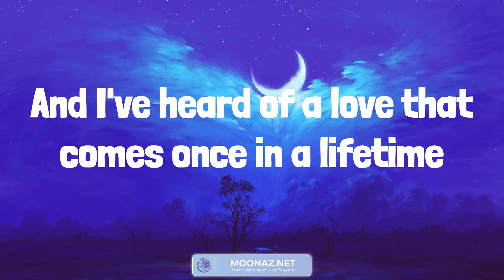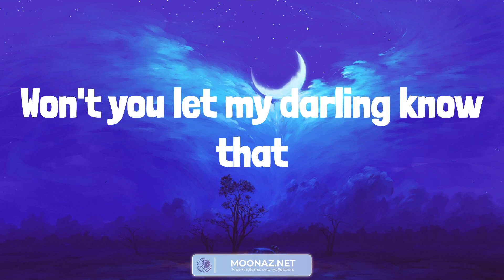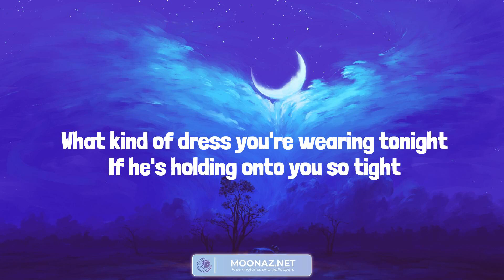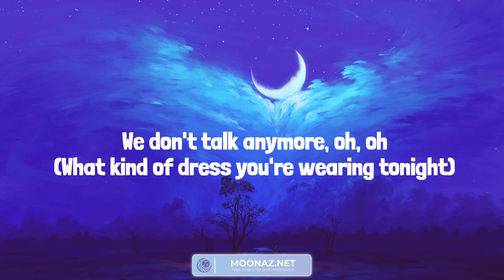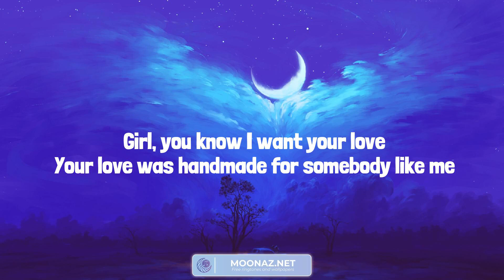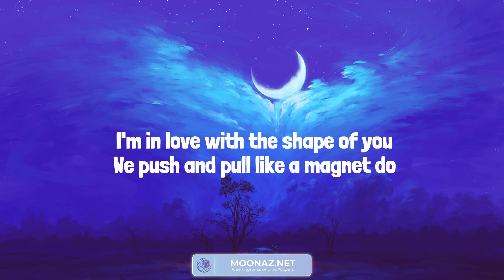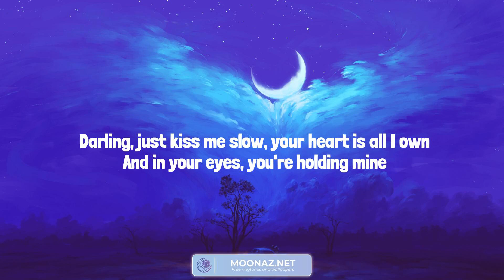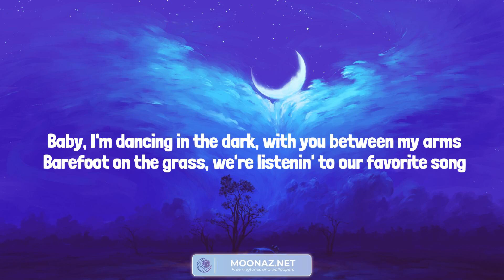Ruth B. - Dandelions (Lyrics) We Don't Talk Anymore (feat. Selena Gomez) - Charlie Puth | Ed Sheera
Ruth B. - Dandelions (Lyrics) We Don't Talk Anymore (feat. Selena Gomez) - Charlie Puth | Ed Sheeran, Ed Sheeran (Mix)